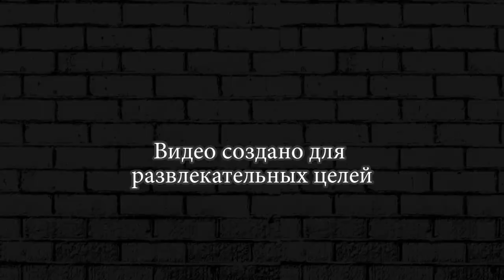ЭЛЬПРИМО И НИТА БРАВЛЕРЫ ВМЕСТЕ ► BRAWL STARS #61